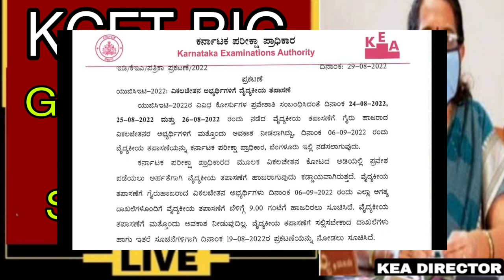KCET 2022 LATEST UPDATE|BIG GOOD NEWS FOR ALL STUDENTS|KEA|students solution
Upi id:hatersvtu@ybl